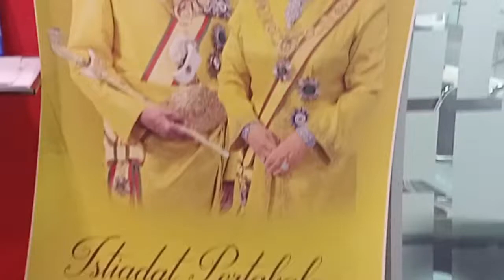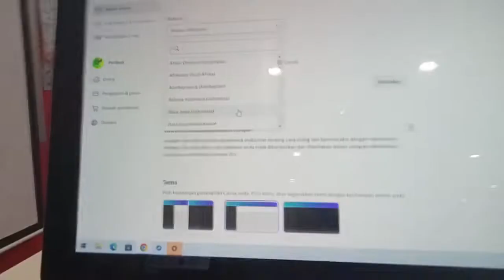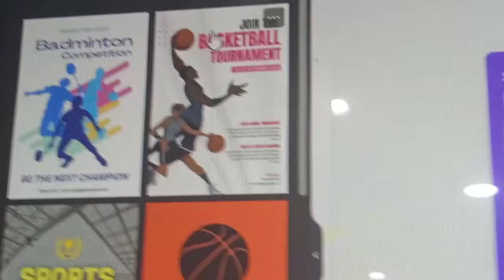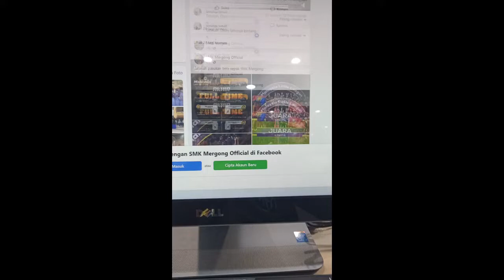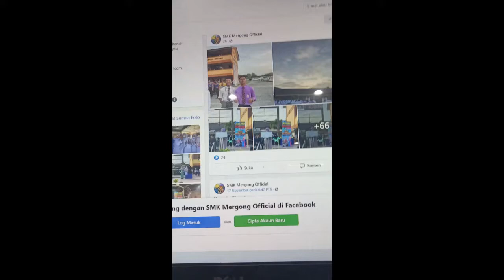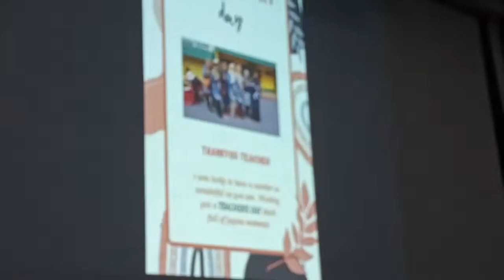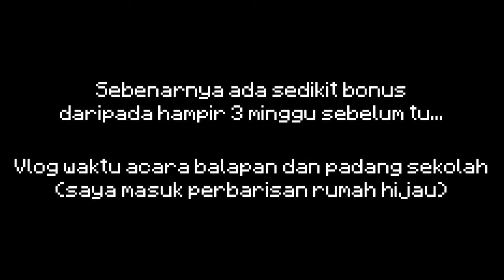Vlog Kursus Multimedia | Vlog (Entah Apa-Apa) #4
Entahla, dah lama sangat tak buat vlog ni, so enjoy je lah :v